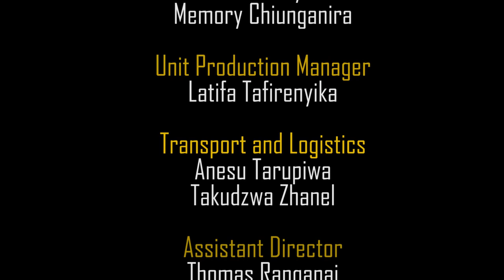DEAF PRINCE_Episode 6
AIM Media Presents cultural series of a story of a deaf prince who is born in a  community that is ignorant and suffered to get acceptance